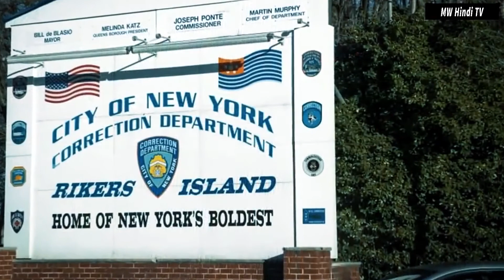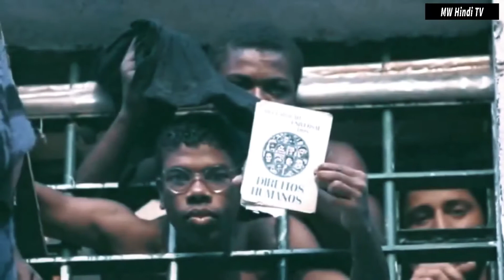Dunya Ki 5 Khatarnak Jails Hairat Angez Hindi/Urdu Pakistani Channel MW Hindi Tv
''Welcome to Mysterious World Hindi TV''
"MW Hindi TV" is an educational, motivational, informational and inspirational YouTube Channel. It has been created by Mr.Abdullah. He aims to create this channel to educate the people by creating useful content. Apart from creating videos on You Tube, he has some other hobbies as well e.g. watching movies, reading books and visiting far off places.
This channel is a reality about interest, unusual and unresolved mystery of the world. Regarding the past, sadness, spiritual, foreign, legends, unusual activity and event about magic, science, facts, and stories or real or something fake.

!Follow ON Social Media!